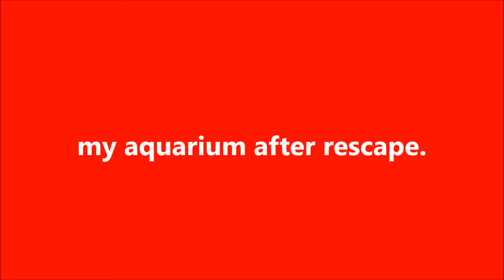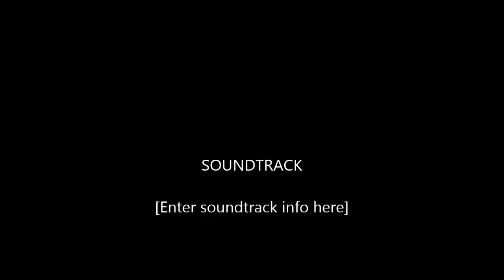My low cost aquarium after rescape | Aquascape setup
this is my aquarium after rescape, you can see before rescape in the first one cost US$ 45 then i added plants cost US$ 5. So the final cost is US$50. This is my first aquascape project. Now it is already 1 months. Let see after 2 months!!!